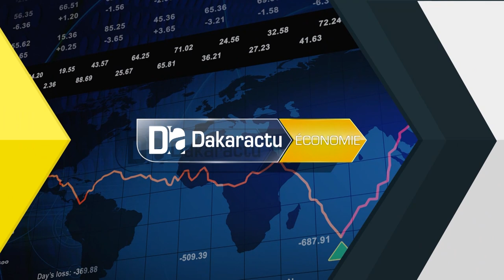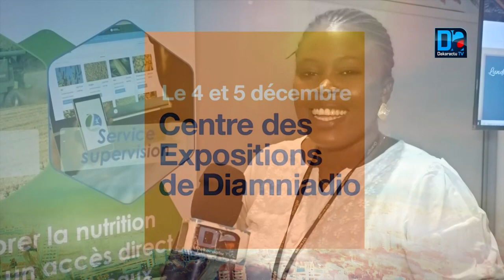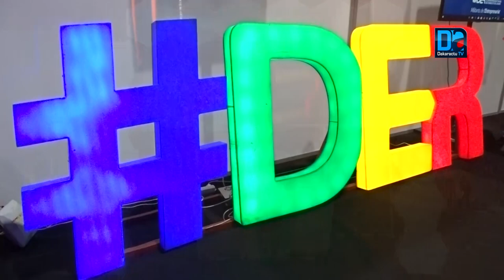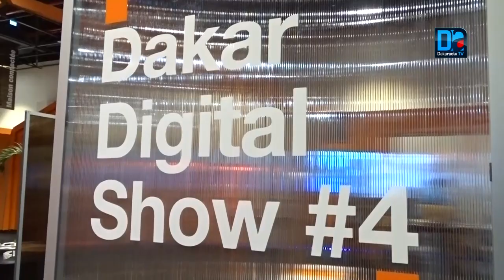4e édition du Dakar Digital Show: Les exposants se prononcent